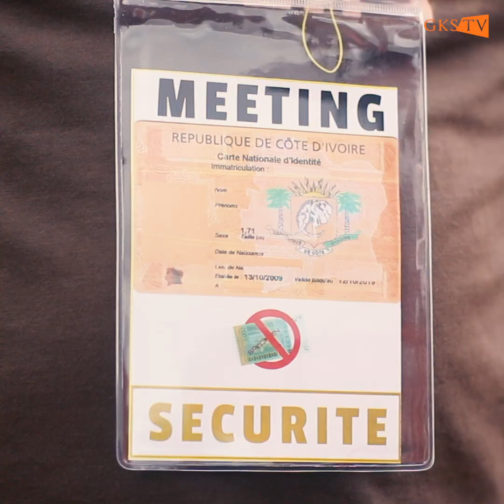L'opposition ivoirienne dit "NON" à la CNI payante